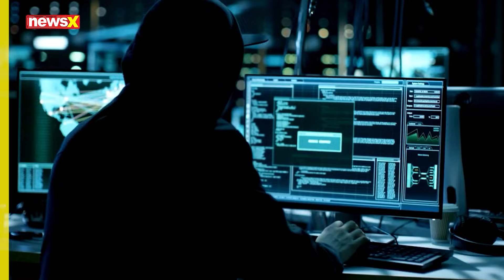BEWARE ! Why Apple iphone Users In India Need To Be Aware Of Mercenary Spyware | NewsX